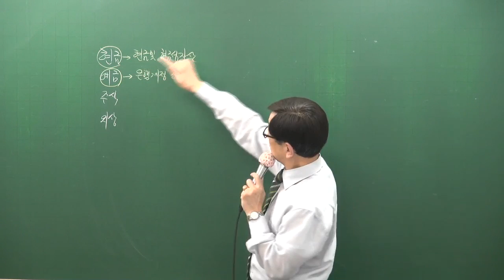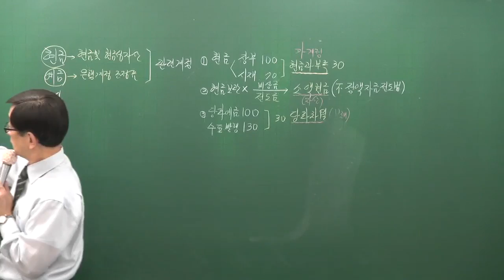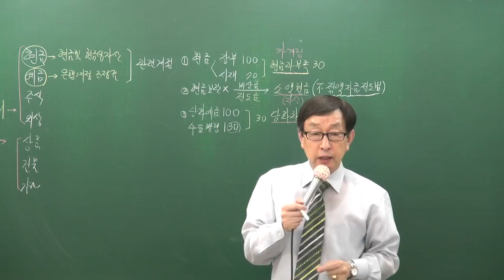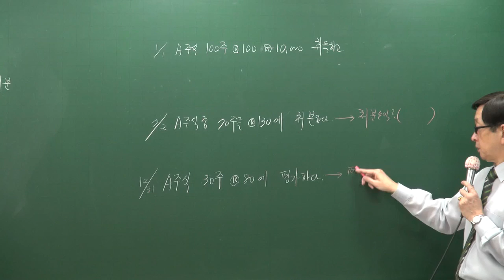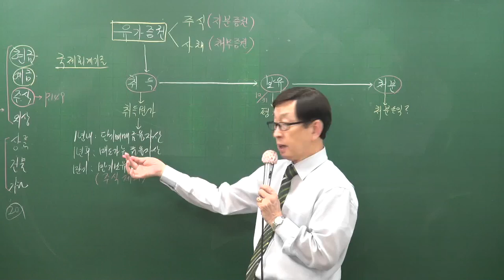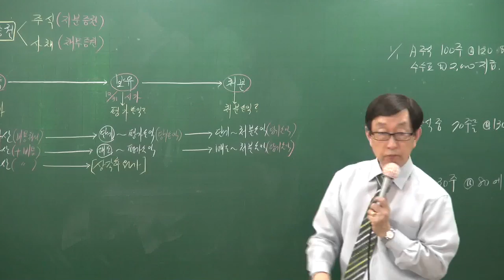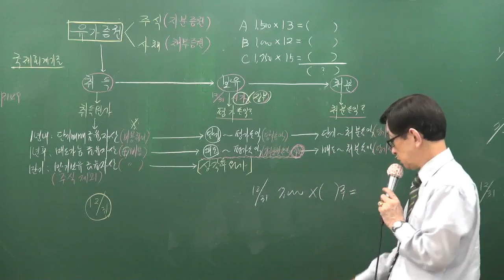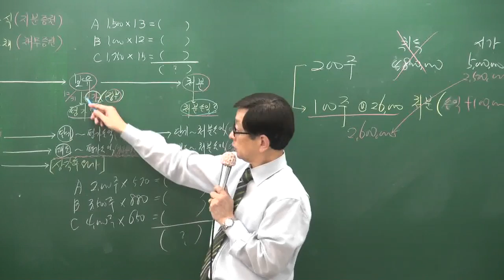[주전무] 2017년 주택관리사 1차 회계원리 9-5